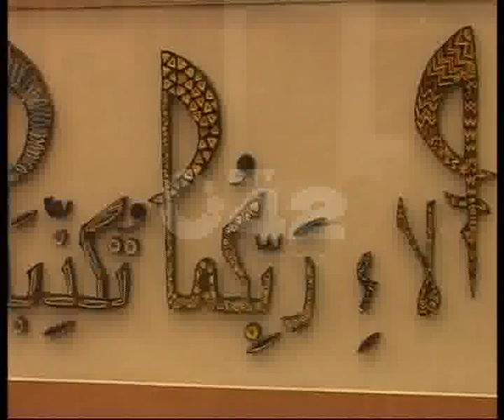Khawaja Salman Inaugurat KEMU Annual Inter Collegiate Art & Photography Exhibition Pkg By Junaid Riaz City42